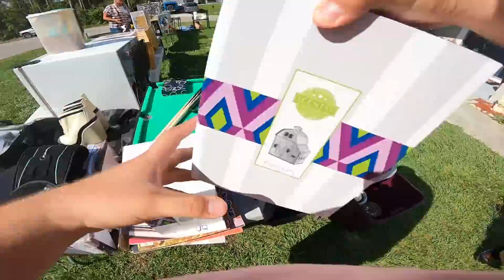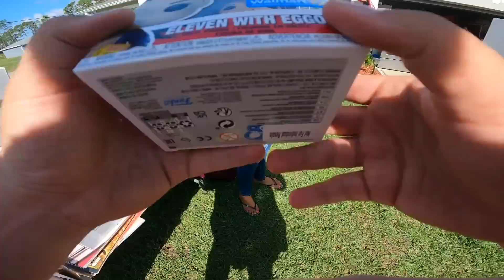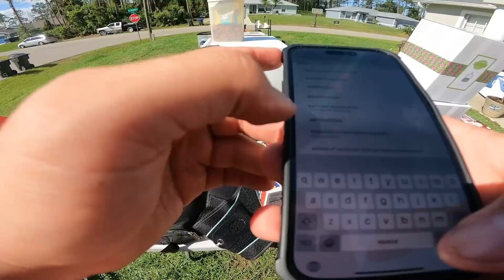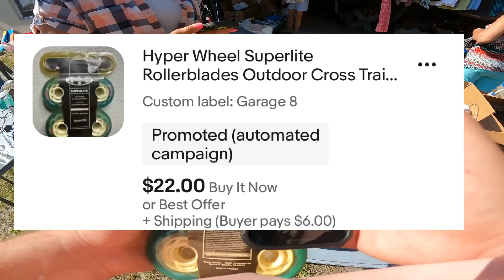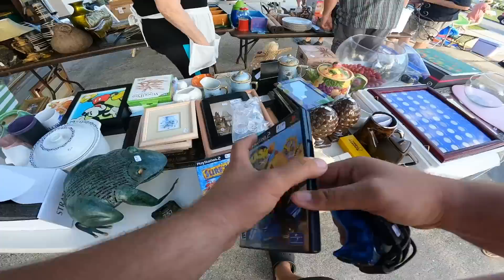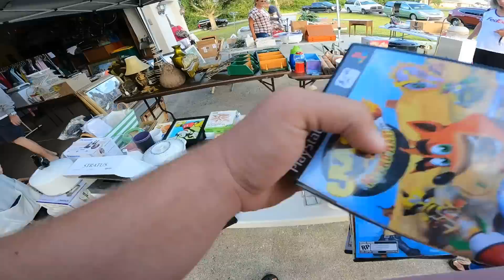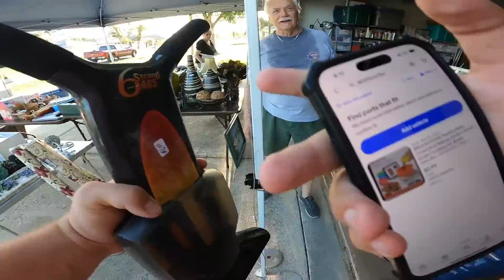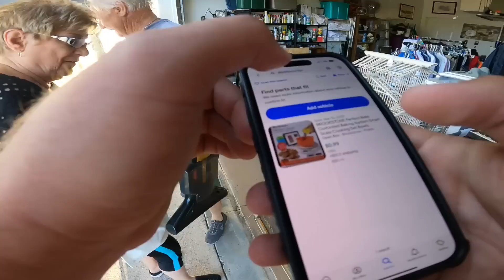SHE WAS TAKEN ABACK BY MY GARAGE SALE OFFER